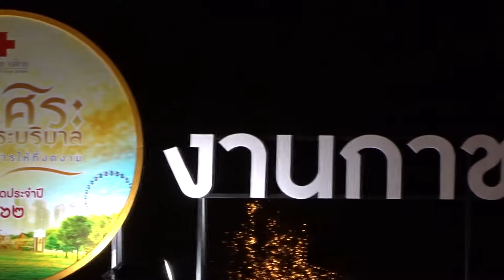(18+)บาดแผลไม่สามารถลดทอนความหล่อของเขาลงได้เลย - งานกาชาด 2562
18+ หมายถึงผู้แสดงอายุเกิน 18 แล้ว
งานกาชาดประจำปี พ.ศ. 2562
15 - 24 พฤศจิกายน พ.ศ. 2562  ณ สวนลุมพินี